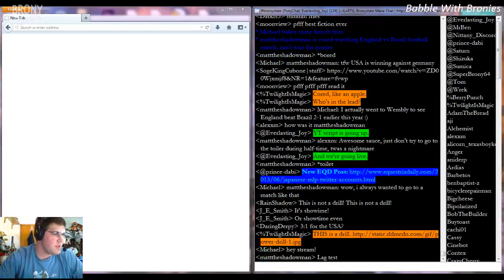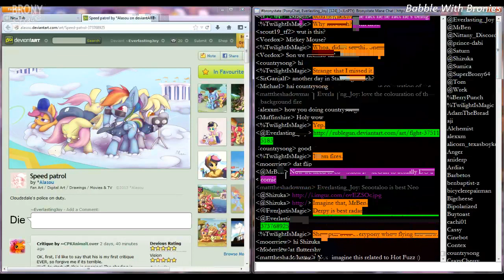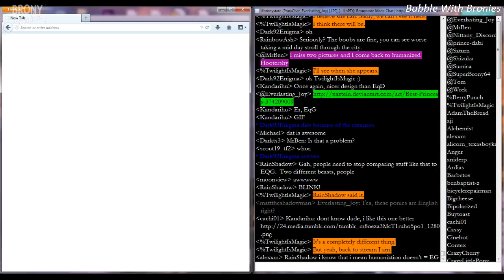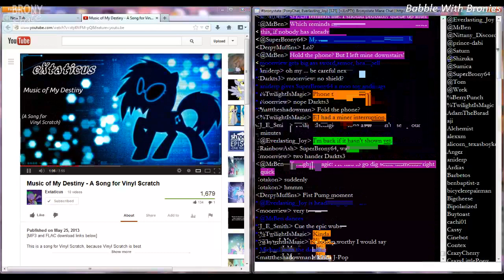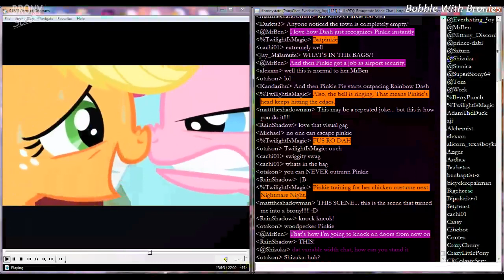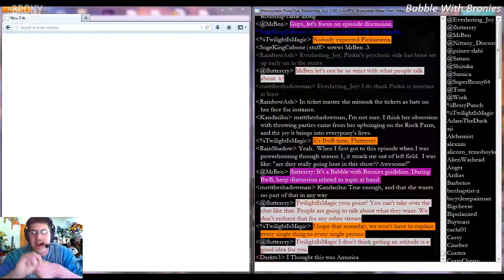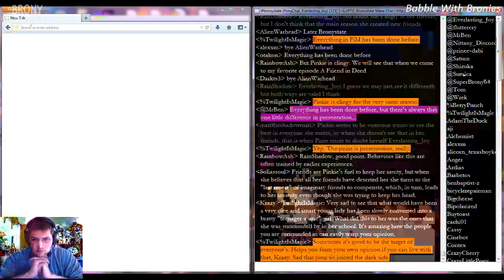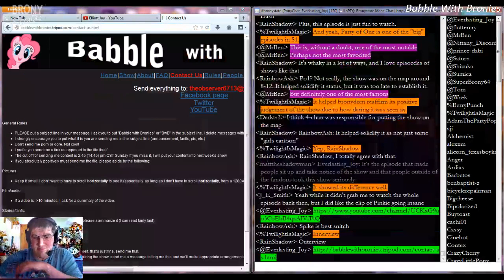BwB Episode 48 - Her Asylum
We viewed and reviewed Party of One.